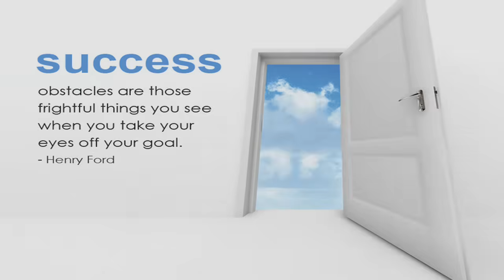CHAMILLIONAIRE-GOOD MORNING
Chamillionaire-GOOD MORNING- New album FEB 2ND!